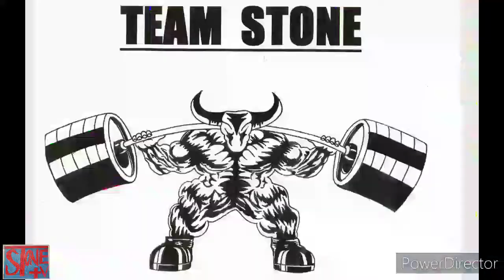the 3 lbs dumbbells from hell are the toughest dumbbells i know!!! WATCH OUT!!!